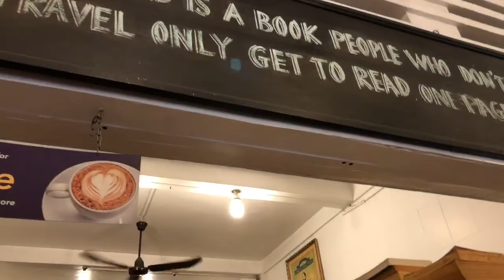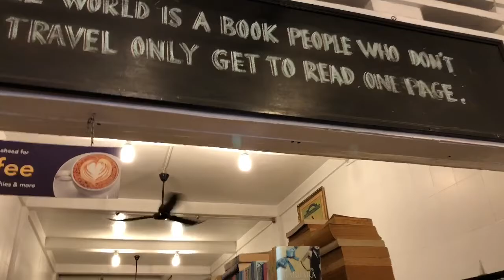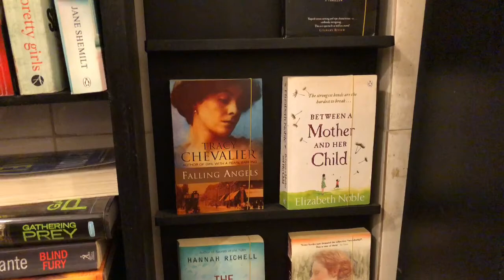My Day In Phnom Penh